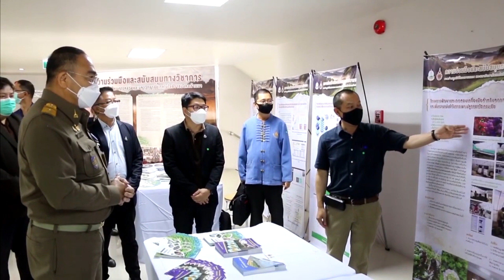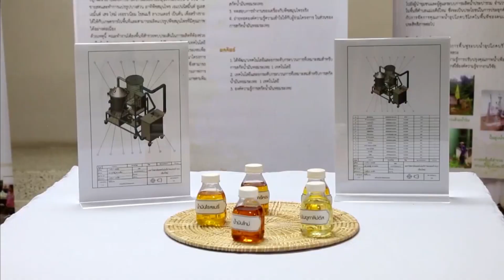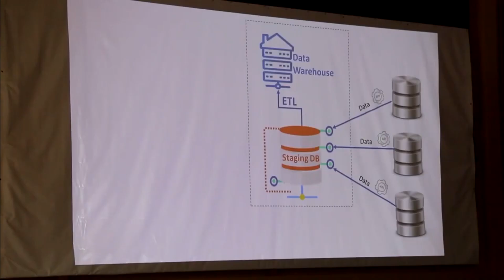องคมนตรี ประชุมความร่วมมือและสนับสนุนทางวิชาการกับมหาวิทยาลัยเทคโนโลยีราชมงคลล้านนา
ที่มหาวิทยาลัยเทคโนโลยีราชมงคลล้านนา จังหวัดเชียงใหม่ พลเอก กัมปนาท รุดดิษฐ์ องคมนตรี ประธานกรรมการบริหารมูลนิธิโครงการหลวง ประชุมความร่วมมือและสนับสนุนทางวิชาการ ร่วมกับคณะผู้บริหารของมหาวิทยาลัยฯ โดยปี 2545 มหาวิทยาลัยฯ ได้จัดตั้ง "ศูนย์ความร่วมมือมหาวิทยาลัยเทคโนโลยีราชมงคลล้านนาและมหาวิทยาลัยเทคโนโลยีพระจอมเกล้าธนบุรี" เพื่อสนับสนุนมูลนิธิโครงการหลวง และกิจกรรมวิชาการภายใต้แผนงานด้านพลังงาน วิศวกรรม และสิ่งแวดล้อม สนับสนุนระบบเกษตรกรรม พัฒนาเครื่องจักร เพิ่มประสิทธิภาพและมูลค่าการผลิตด้วยเทคโนโลยีที่เหมาะสม ซึ่งการประชุมครั้งนี้ได้กำหนดกรอบความร่วมมืออย่างต่อเนื่อง โดยเฉพาะการพัฒนา ออกแบบงานหัตถกรรมชนเผ่าร่วมสมัย รวมถึงการวิจัยด้านการตลาด เพื่อยกระดับหัตถกรรมชนเผ่า นอกจากนี้ ยังมีการพัฒนาเทคโนโลยีการผลิตพืชในระบบเกษตรอัจฉริยะ การวิจัยด้านแปรรูปผลผลิตทางการเกษตรในระดับชุมชน การวิจัยระบบจัดเก็บ วิเคราะห์ และการเข้าถึงข้อมูลขนาดใหญ่ หรือ BIG DATA รวมทั้งการถ่ายทอดองค์ความรู้แก่เจ้าหน้าที่และเกษตรกร เพื่อสร้างอาชีพที่มั่นคง ควบคู่กับการอนุรักษ์ และฟื้นฟูศิลปหัตถกรรมชนเผ่าอย่างยั่งยืน

ในตอนบ่าย เดินทางไปยังศูนย์วิจัยและพัฒนาการเกษตรโครงการหลวง "ชนกาธิเบศรดำริ" เป็นประธานมอบโล่ที่ระลึกแก่คณะกรรมการบริหารมูลนิธิโครงการหลวงที่ครบวาระ รวมทั้ง บุคลากรที่เกษียณอายุ จากนั้นร่วมประชุมคณะกรรมการอำนวยการโครงการพัฒนาระบบจัดเก็บ วิเคราะห์ และการเข้าถึงข้อมูลขนาดใหญ่ หรือ BIG DATA ของมูลนิธิฯ ครั้งที่ 1/2565 เนื่องจากข้อมูลสำคัญในการพัฒนาชุมชนบนพื้นที่สูง ที่เกิดจากความร่วมมือของหน่วยงานต่าง ๆ มีการจัดเก็บไว้ในหลายรูปแบบ ไม่ได้นำไปใช้ให้เกิดประโยชน์อย่างเต็มที่ สำนักงาน กสทช. จึงสนับสนุนการจัดสร้าง DATA CENTER ซึ่งมีอุปกรณ์เทคโนโลยีทั้งระบบการสื่อสาร และระบบบริหารจัดการข้อมูลที่ปลอดภัย และทันสมัย โดยมีเป้าหมายเป็นคลังข้อมูลการพัฒนาพื้นที่สูงที่สำคัญของประเทศ ในการเชื่อมโยงข้อมูลเครือข่ายกับหน่วยงานภายนอก ส่งผลต่อการพัฒนาประเทศ และสนับสนุนการเป็นสถาบันการเรียนรู้โครงการหลวงในอนาคต